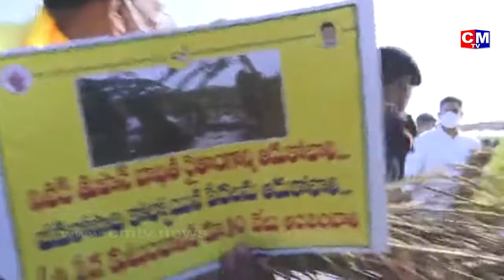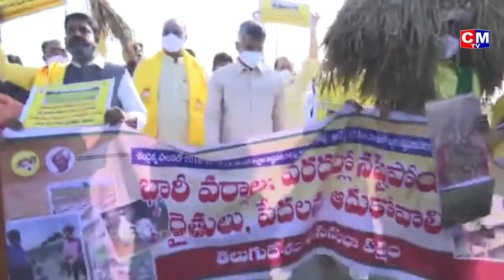చంద్రబాబు ఎంట్రీ | Chandrababu Naidu Mass Entry At Ap Assembly || CMTV